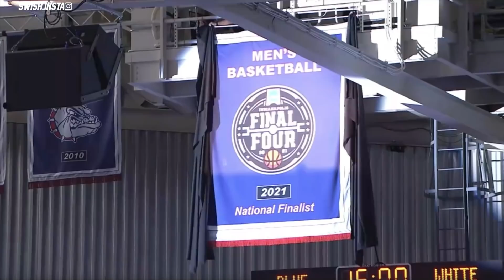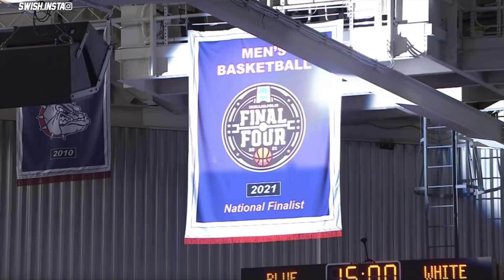First Look at Chet Holmgren, Drew Timme & New Gonzaga Bulldogs | Scrimmage Highlights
First Look at Chet Holmgren, Drew Timme & New Gonzaga Bulldogs

Your Favorite College/NBA Prospect Players